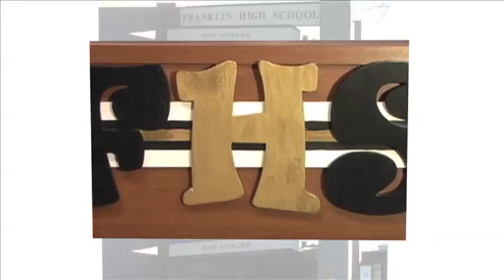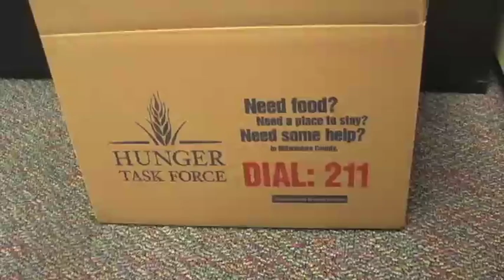The Saber Roar 203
Franklin High School's student newscast.  Stories - Budget Cuts, Boys Volleyball, Food Drive, Blood Drive, Third Lunch